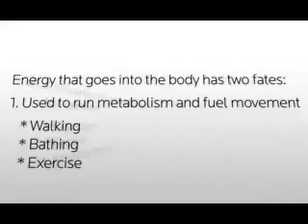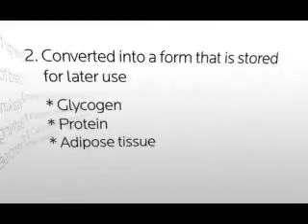The Science of Weight Control Energy Balance (3 min, 1 sec) - Google Chrome.flv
Great video by HFPN explaining the simplicity of weight control